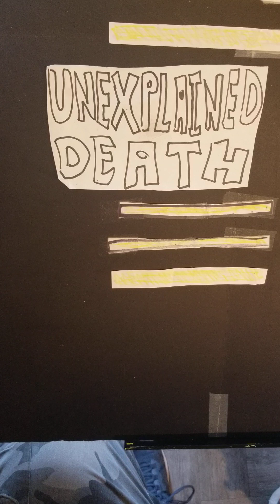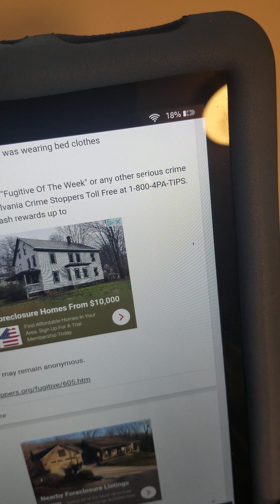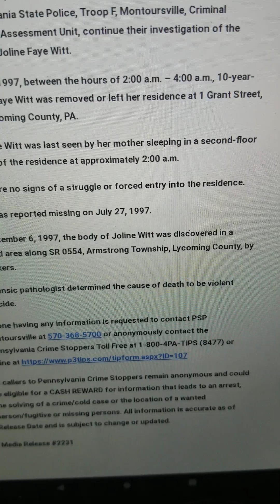CASE #40(Joline Witt)/Unexplained Death/Cold Case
On july 27th 1997 someone abducted a 10 yr old girl from her uncle's residence in muncy..pa. there where a bunch of kids in that house why did jolene get zeroed in on?. maybe jolene new her killer?...This case is technically looked as an active homicide investigation but it has all the signs of a cold case. Prime Suspect was the uncle "Bruce"...and they thought he was the killer but recently they have debunked that thought and it didn't help that Bruce took his life several months after the abduction
  Detective Ken Mains turned me onto this case..check his show on this which is a 2 parter!!